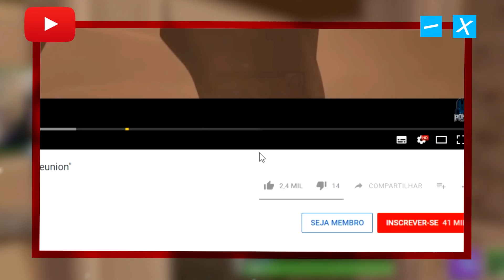FIM DA BRIGITTE, FIM DO GOATS, DIFICULDADES NO YOUTUBE E MAIS | pOkiz Responde #08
Será o fim da era BRIGITTE? Dificuldades de ser um youtube e streamer, jogos que marcaram infância e mais!